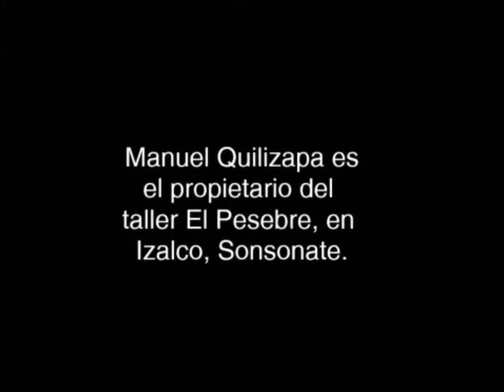Taller de restauración de imágenes